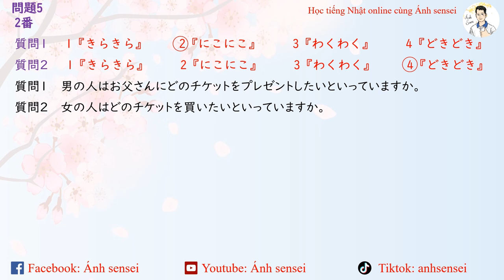Luyện thi JLPT N2 7/2024 - Script Nghe hiểu 2